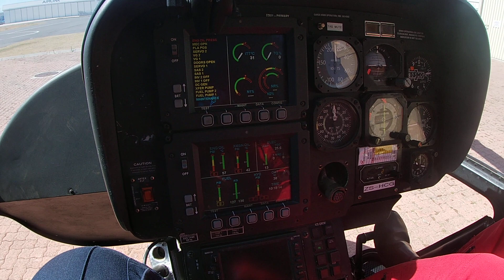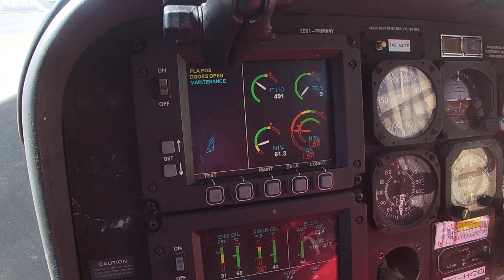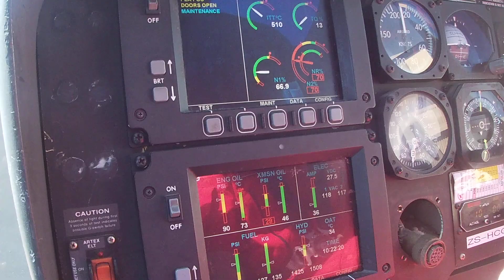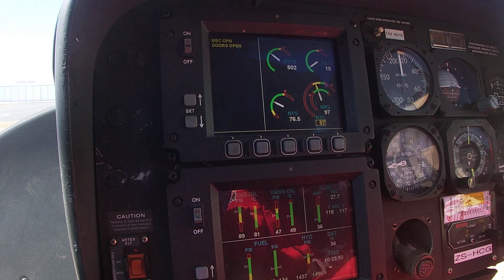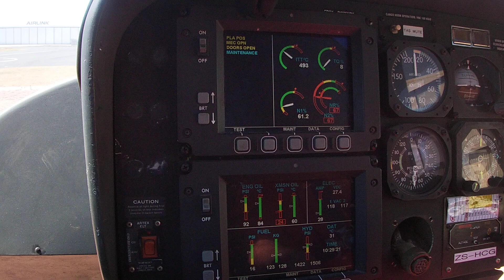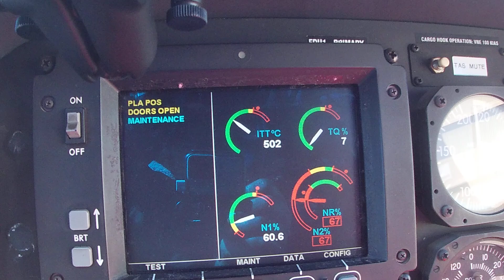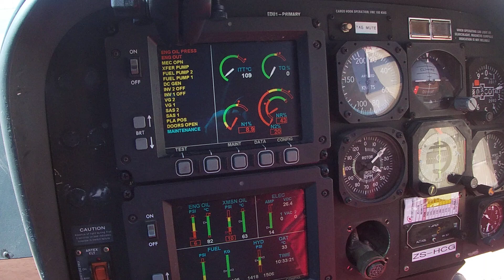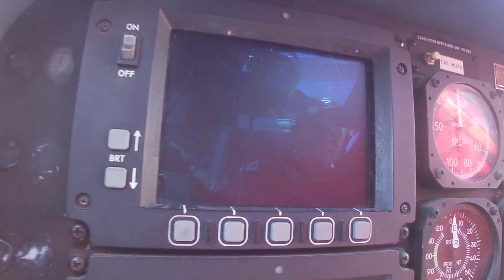AGUSTA AW119 HELICOPTER HOVER CHECKS.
Helicopter OPS - Agusta AW119 helicopter ground and hover checks readings.